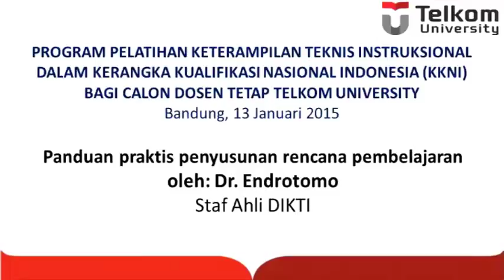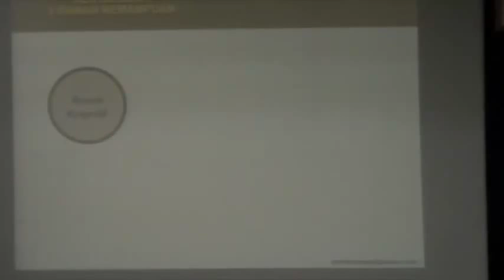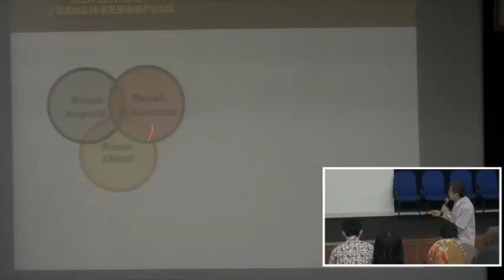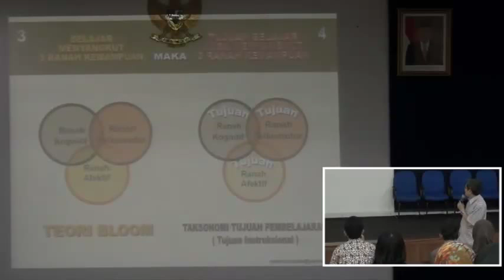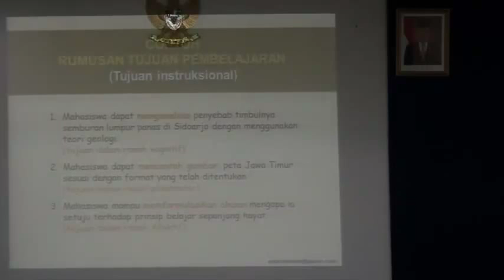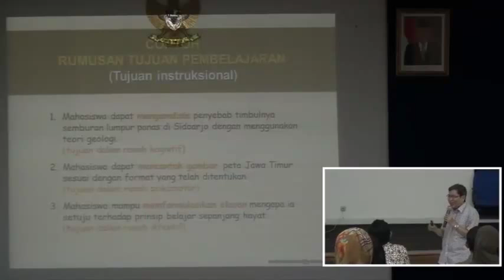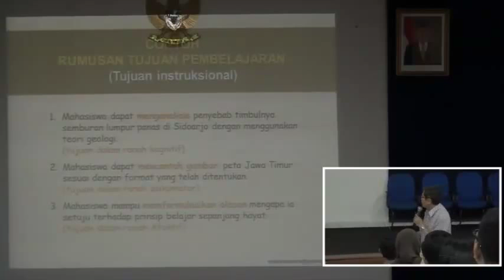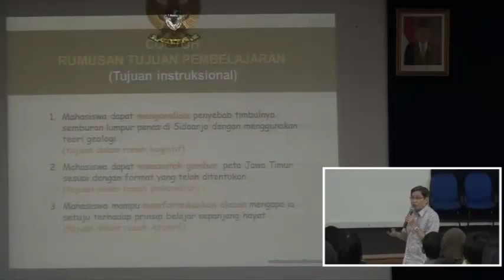(1) Telkom University - Panduan Praktis Penyusunan Rencana Pembelajaran oleh : Dr. Endrotomo